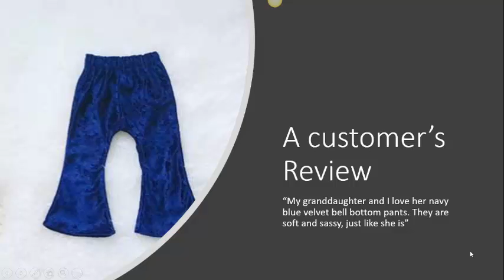Customer Review of Baby Bell Bottom Pants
A satisfied customer of navy velvet bell bottom pants, purchased for her granddaughter from Himelhochs.com